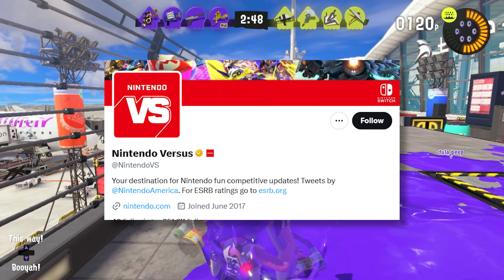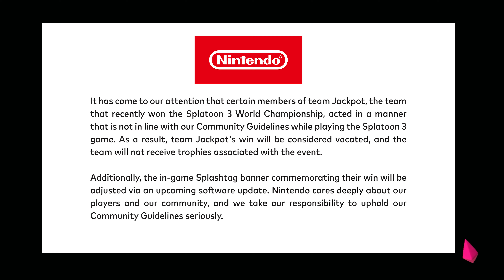Nintendo Had To Address The Splatoon 3 Jackpot Scandal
In this video, we dive into the recent controversy surrounding the Splatoon 3 World Championship. Nintendo has officially revoked the championship title from Team Jackpot after racist remarks from some team members surfaced online. Join us as we break down the events leading up to this decision, Nintendo’s response, and the impact on the Splatoon community.